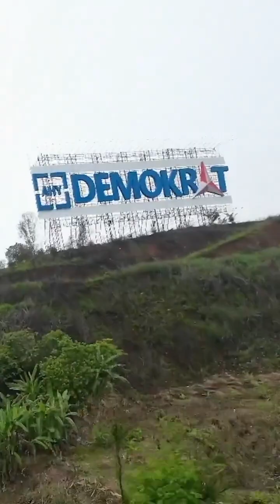AHY: Kesejahteraan untuk semua